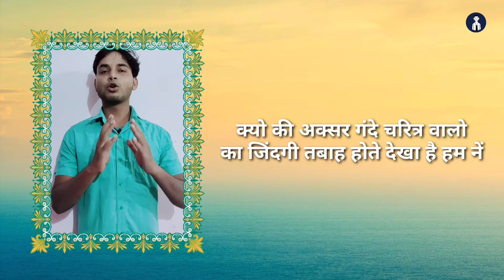🔴World best motivational video. by bookwala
Hello guys thanku for watching my 🟠videos

[CARRIER MASTER SERIES]

Self motivational thoughts and motivational quotes Success thought by the spritual atif

Writer-atif azamal
Performer- atif azamal
Editor-atif azamal

1.The spiritual atif
2.Atif azamal
3.Best motivationalstory
4.Motivational thought
5.Cducational
6.Self confidence
7.Self motivation
8.Inspritional
9.Life changing line
10.Life changing thought
11.World best motivation
12.How to motivate always
13.Always motivate
14.Posetive always
15.Always posetive
16.Posetive thought
17.Posetive line
18.Motivater lines
19.Motivational video
20.Best line for self motivation
21.Chanakya niti
22.Chanakya life changing word
23.Chankya thought in hindi
24.Hindi motivation